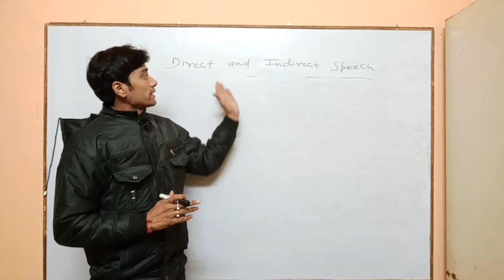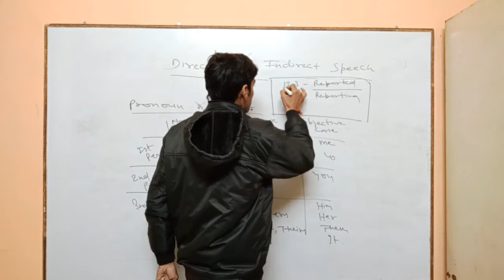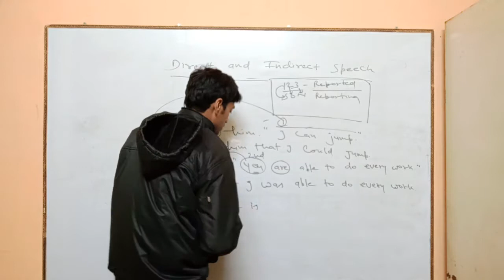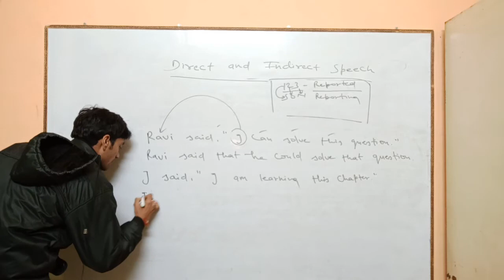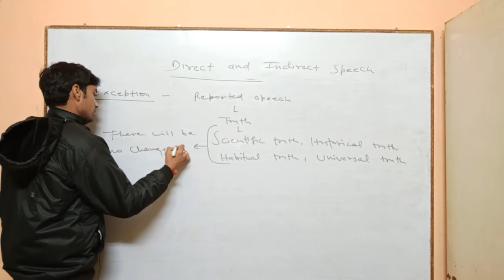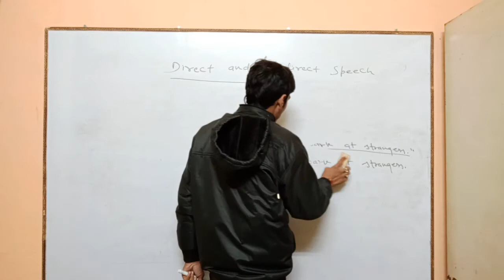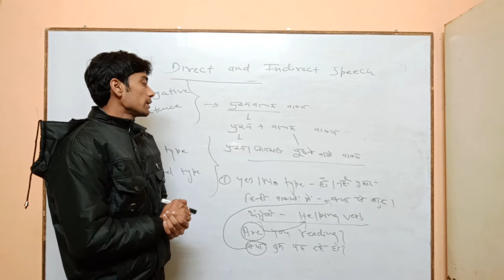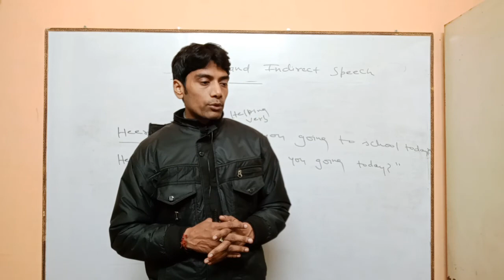Direct and Indirect Speech-Part 3 By Shiv Allahabadi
Shiv Allahabadi
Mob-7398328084